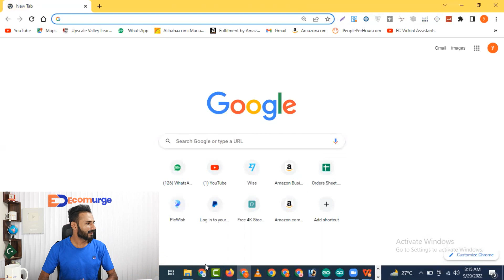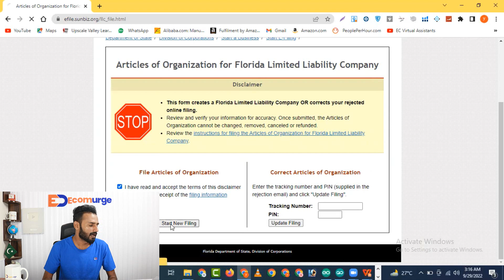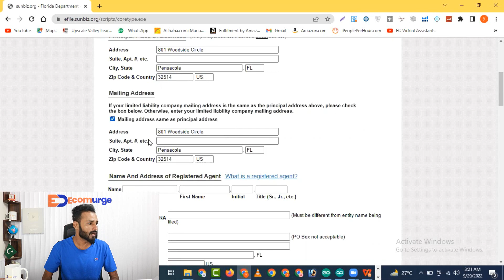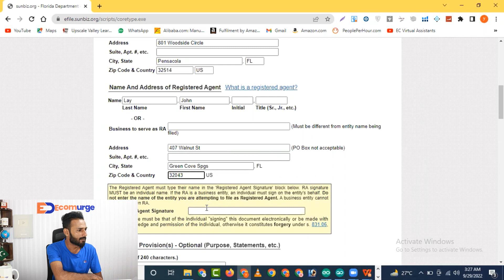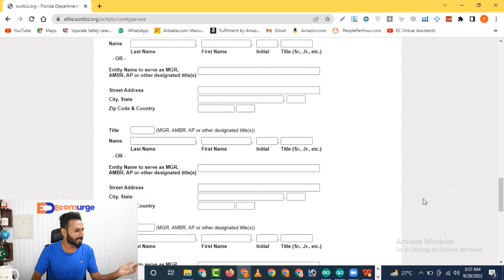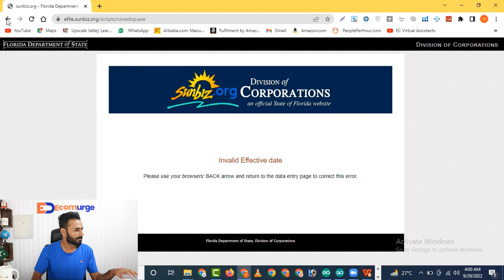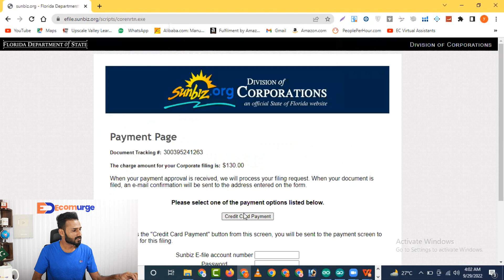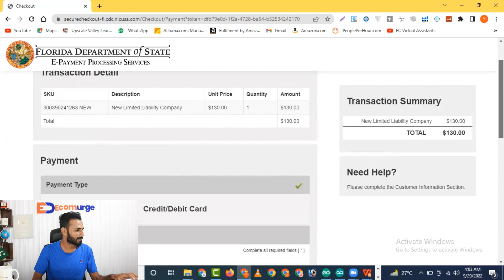How to file Florida LLC | USA LLC Formation | Step by Step guide | Yousaf Alvi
In this videos i will explain how to file LLC in Florida State you will get complete LLC creation information in this video never skip the video because  every part of knowledge is very important Thanks for watching.

How to get Registered Agent And Business Address for USA LLC Formation

Here you will find information that will allow you to reach the goals you have in life. So Let's Try it

If you want direct interaction with me then you can add yourself in my Facebook group name (Learn with Ecom urge). You people can post your question in the group So that i may help you More Thanks.

Regards
Yousaf Alvi